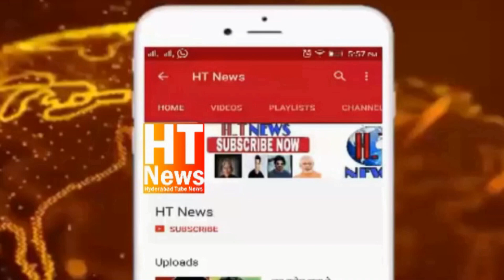Ek auto driver ne ek Ganga peddler ko pakad kar mirchowk police ke kiya hawale